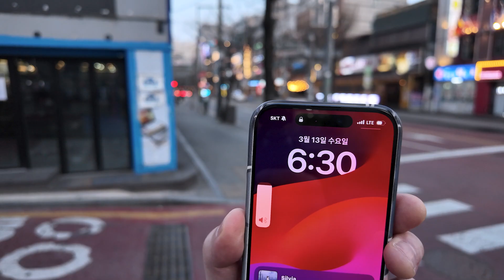홍대 평일 수요일의 산책 버스킹거리 공사 중